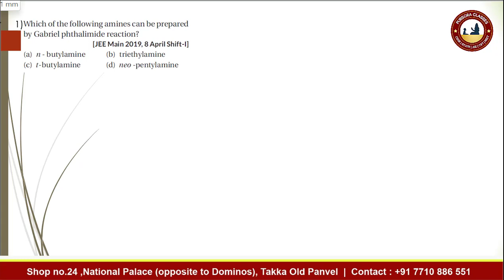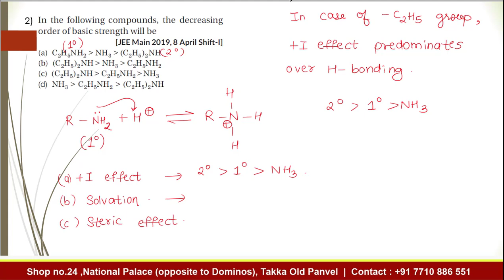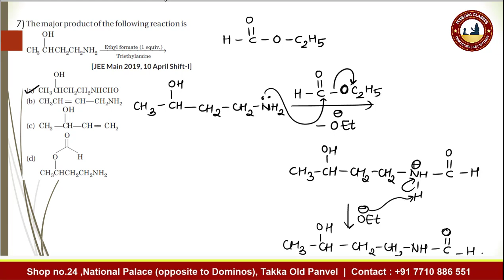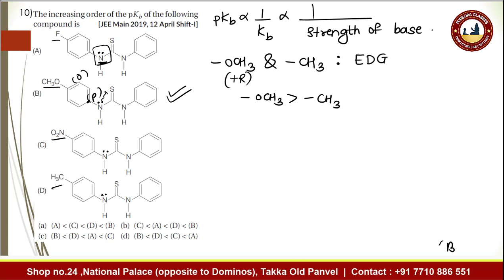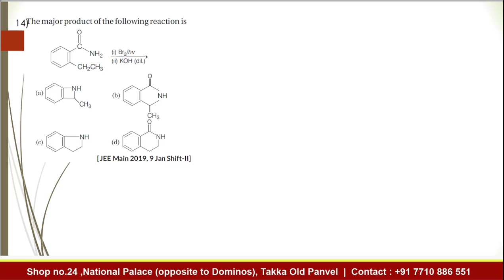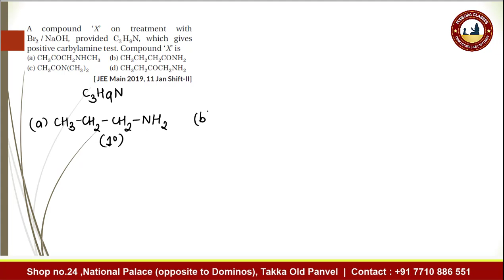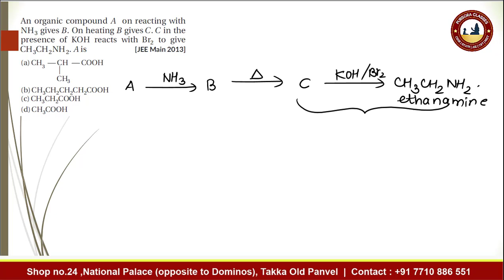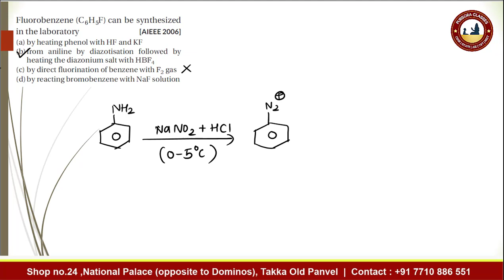Amines | JEE QA